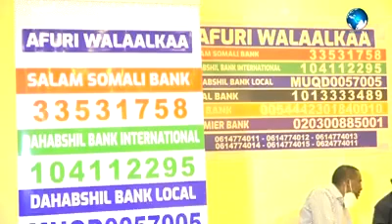Shirkadaha iyo Ganacsatada ayaa Shan boqol iyo Kontan kun Doolar ugu Deeqa Afurinta Masaakiinta